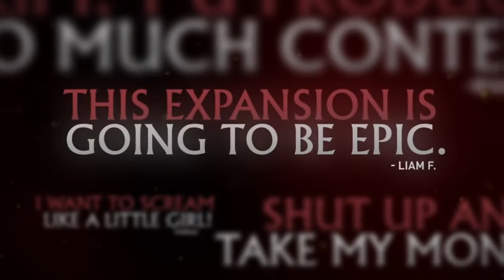RIFT Storm Legion Features of the Storm 720p